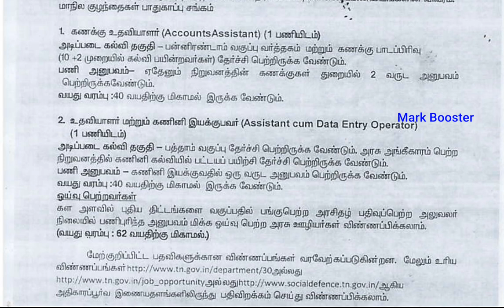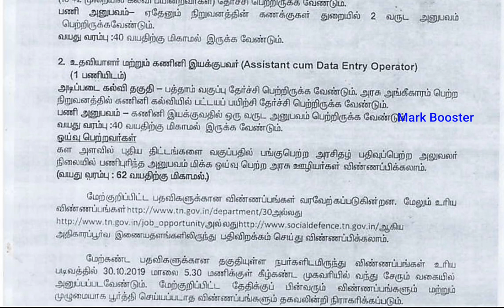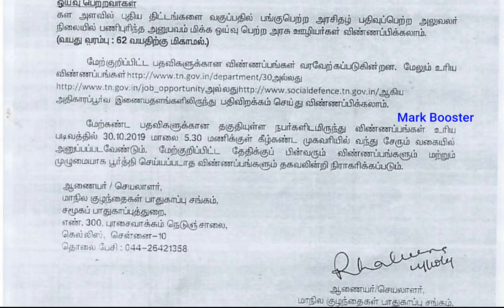தமிழ்நாடு அரசு வேலை 2019/No Exam/நேரடி செலக்சன்/Apply now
Our New Entertainment YouTube Channel